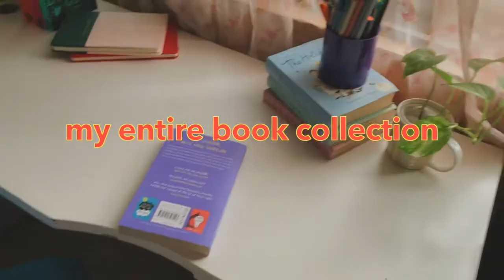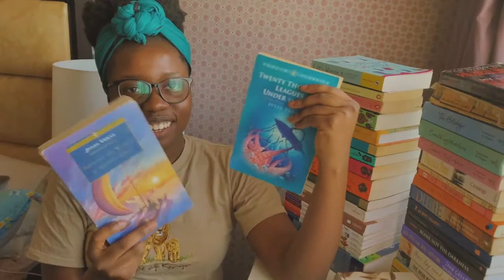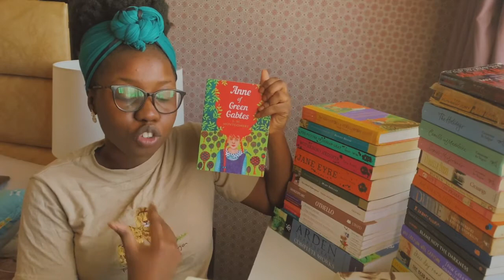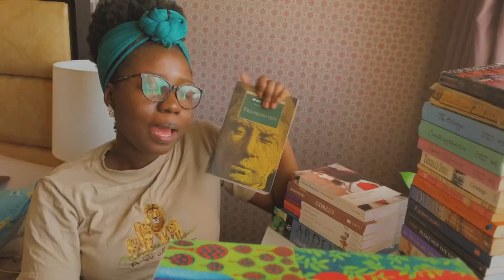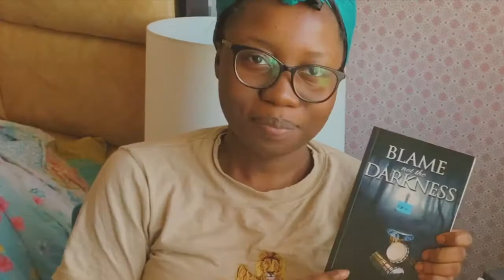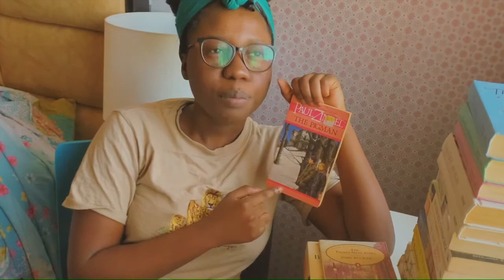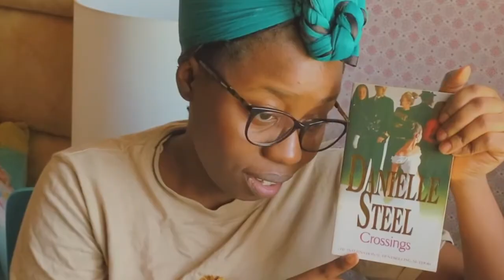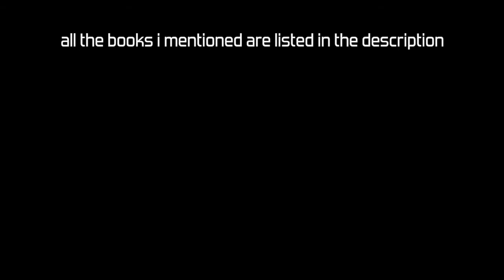my entire book collection + classics collection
I suppose I'm now officially a booktuber. I present to you: a tour of my bookcase!!!

Books mentioned (in order of appearance)
Jane Austen:
1. Persuasion
2. Sense & Sensibility
3. Mansfield Park
4. Emma
Charles Dickens:
5. Great Expectations
6. A Christmas Carol
7.  Oliver Twist
8. A Tale of Two Cities
Jules Verne:
9. Around the World in 80 Days
10. 20,000 Leagues Under the Sea
Louisa May ;) Alcott
11. Little Women
Robert Louis Stevenson
12. Treasure Island
D.H Lawrence
13. Sons and Lovers
Lucy Maud Montgomery
14. Anne of Green Gables
Mark Twain
15. The Adventures of Huckleberry Finn
Daniel Defoe
16. Robinson Crusoe
OSCAR WILDE
17. The Picture of Dorian Gray
Emily Bronte
18. Wuthering Heights
Charlotte Bronte
19. Jane Eyre
Mary Shelley
20. Frankenstein
William (Billy boy) Shakespeare
21. Romeo and Juliet
22. Othello
23. Julius Caesar
24. The Tempest
25. Much Ado About Nothing
26. Macbeth
27. The Merchant of Venice
28. The Complete Works of William Shakespeare
Chimamanda Ngozi Adichie
29. Half of a yellow sun
Chinua Achebe
30. Anthills of the Savannah
31. A man of the people
32. No longer at ease
33. Contemporary African Short Stories
34. The joys of motherhood by Buchi Emecheta
35. Blame not the darkness by Joe Frazier
36. Searching by Nawal El Saadawi
37. X-24 Unclassified
38. The Narrow Path by Francis Selormey
39. A history of Ghana by F.K Buah
40. Marley & Me by John Grogan
41. Size 14 is not fat either by Meg Cabot
42. The runaway jury by John Grisham
43. The diary of Ellen Rimbauer/ My life at Rose Red
44. Oscar Season
45. The pigman by Paul Zindel
46. Sophie’s misfortunes series by Countess De Segur
47. A child called ‘It’ collection by Dave Pelzer
48. Crossings by Danielle Steel
49. A three day road by Joseph Boyden
50. The bear boy by Cynthia Ozick
51. The winds of Dune by Brian Herbert and Kevin J. Anderson
52. Downhill all the way by Edward Enfield
53. Twitchhiker by Paul Smith
54.  To all the boys I’ve loved before series by Jenny Han
55. Birds without Wings by Louis De Bernieres
56. Will Grayson, Will Grayson by John Green and David Levithan

Music used (in the beginning sequence) - Music by The Colonies - Bound To Be Something Good